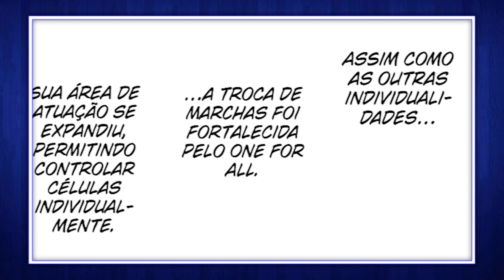MIDORIYA ALCANÇA 120% DO ONE FOR ALL E FINALMENTE SUPERA ALL MIGHT CONTRA SHIGARAKI!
Thumbnail: @artlumiim